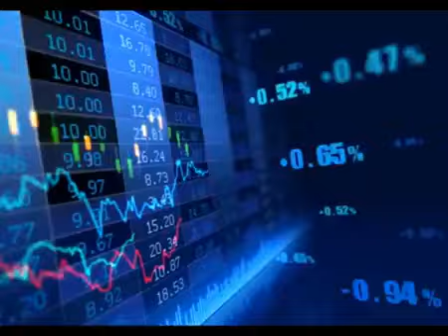The Woke Mind Virus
Freedom of speech, common sense, and society are coming under attack from a virus. For too long tradition and common sense have been marginalised by an illiberal elite, whose supposedly progressive ideology has degenerated into a collective mental malady. This treatise describes the virulent spread of 'woke' group-think as moralitis - a cultural virus. Robert Oulds and Niall McCrae show how and why we must protect society from the social justice agitators of subversive identity politics, and reverse their long march through the institutions. Treatment and prevention of this disease is crucial to reviving the Enlightenment values of liberty, reason and truth. Consider this book as an antidote.